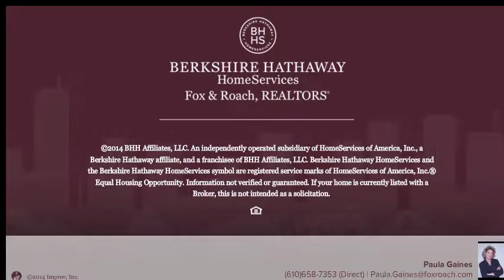43 THOMAS AVE BRYN MAWR, PA 19010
Paula Gaines Berkshire Hathway HomeServices, Fox & Roach - Gladwyne
3 beds 2.0 baths